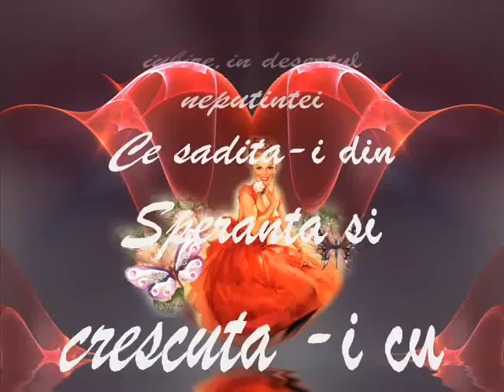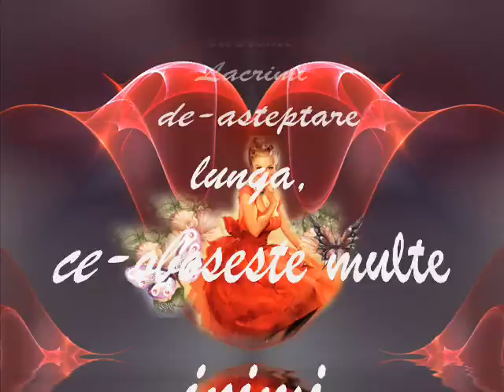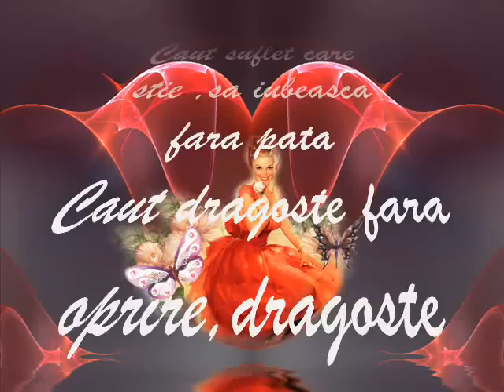Cautare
poems by Sugacu Victor